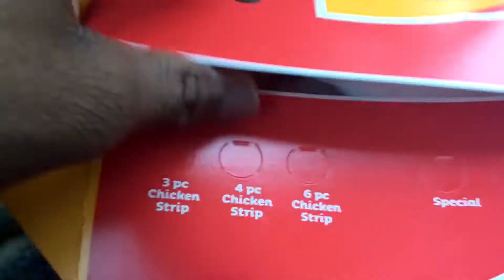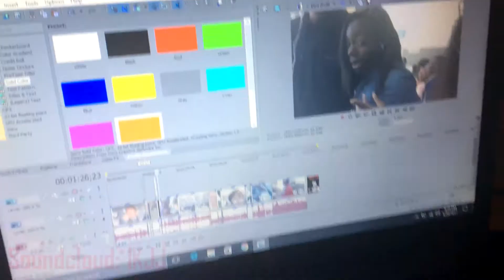VLOG 1 || SENIOR YEAR | LAST DAY OF HIGH SCHOOL VLOG!!!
I Hope You Guys Enjoyed The Video And If You Did Make Sure Y'all Drop Kick That Like Button And If You Haven't Already Hit The Subscribe Button So We Can Grow Together‼️

About Me:
My Name Is Justin Floyd And I Am An High School Graduate Heading Into The Armed Forces. My Goal Is To Entertain Millions Of People And Hopefully One Them Is You!
Equipment:
Camera: iPhone 6s
Editing Softwares: Sony Vegas 12 & iMovie